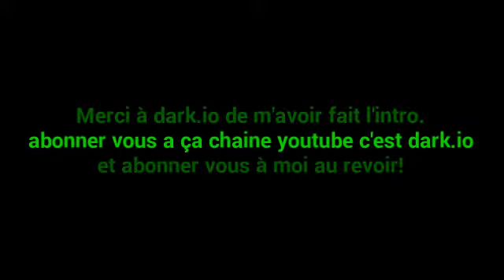Lego:TIE FIGHTERS qui tourne et qui se balance